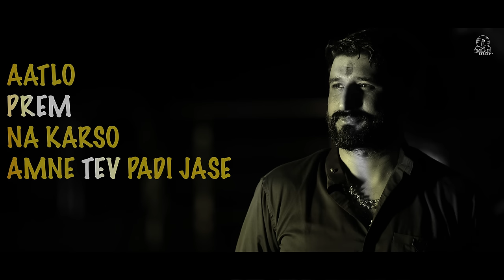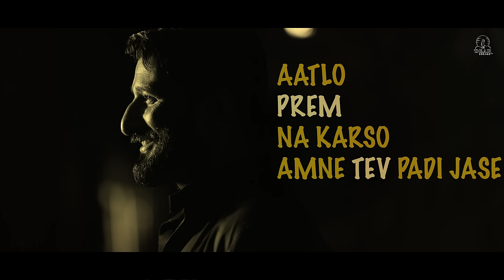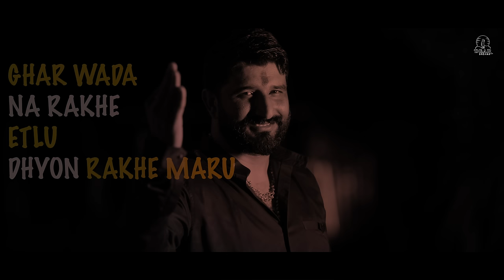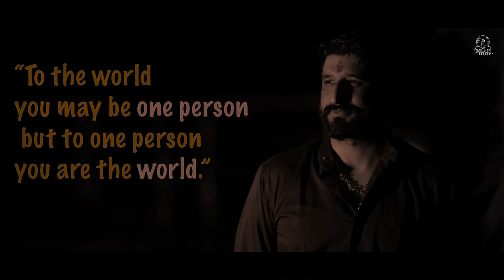Tev (Remix) | Gaman Santhal New Song | Love Song 2022 | Gujarati DJ Songs | DJ Dharmesh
PRODUCER :- UJAS RABARI
Title :Tev (Remix)
SINGER :- GAMAN SANTHAL
DJ Remix : DJ Dharmesh
LYRICS : RAJAN RAYKA DHAVAL MOTAN
RECORDING :- TEMPLE STUDIO ADALAJ